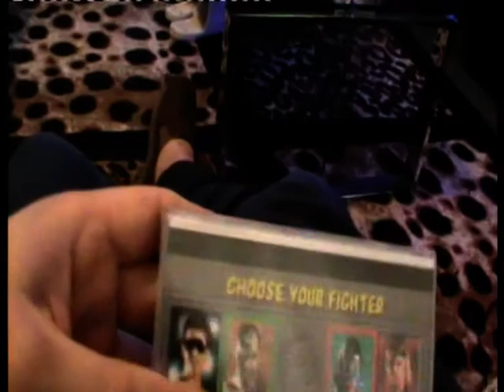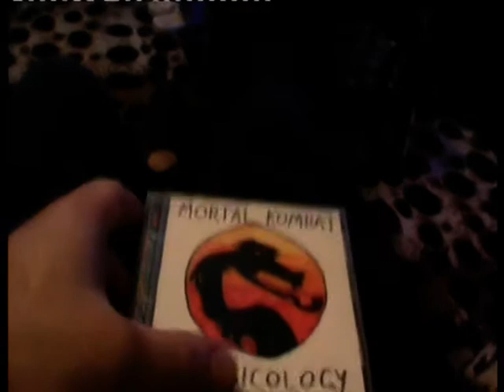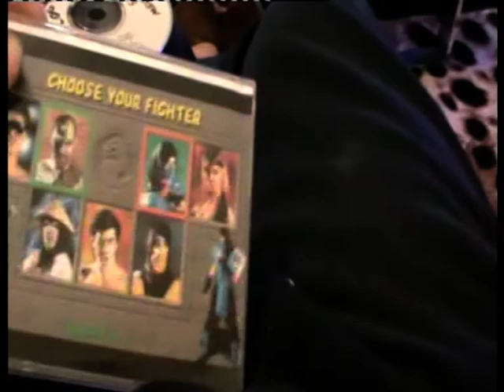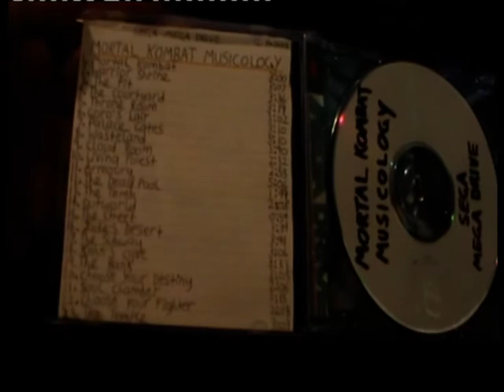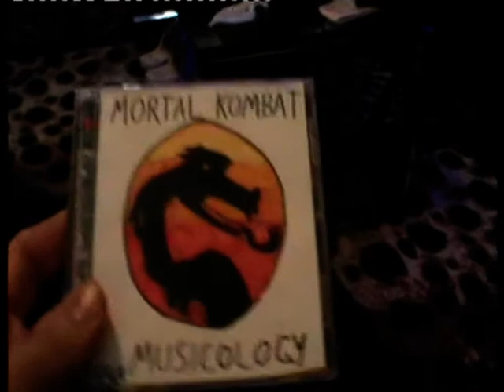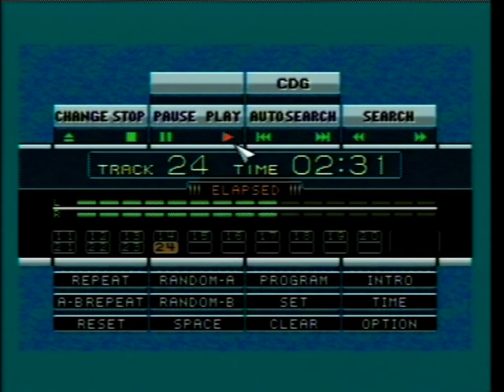Mortal Kombat Musicology - SEGA Mega Drive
PAL 50Hz

How have I not uploaded this one sooner?

MYTHOLOGY: ''The year 3086, technology has changed a great deal to the point where everyone now lives in the internet (yeah just like Jobe of the film ''The Lawnmower Man''). Man no longer is obsessed with IPhones, Ipads, social media and a cashless society because man now breathes, eats and sleeps in the cyber world, but somewhere in the real world hidden away, buried deep underground and locked in a vault for thousands of years, an Archaeologist discovers a mysterious ancient looking vault buried deep in the sand, he opens it up using futuristic tools, inside there is an ancient music CD with cryptic writing on the cover and a dragon logo, it reads the words ''MORTAL KOMBAT MUSICOLOGY'' he struggles to find any audio equipment to play it on as in the future there is no CDs and no CD players, one day he manages to convert the material on the disc to an audio file of the futuristic audio equipment of his time and is blown away by what he eventually manages to hear, awesome 20th century FM synthesis rock and disco''.

Welcome to the almost complete anthology of the Mega Drive/Genesis soundtracks to the Mortal Kombat series.

Unlike the original arcade Dan Forden arrangements, Matt Furniss and Chris Braymen put their own spin on the soundtrack for the mega Drive/Genesis by firstly sweetening up the music getting rid of that arcade MK1 sour mono scary sound by providing a groove in the music, custom-made lead sine waves, electric guitar parts, FM keyboard synths and very heavy percussion. The music here still retains that scary, dark feel especially on tracks like ''Living Forest'' where the tom toms literally sound like giant tree branches reaching out to grab you! And that dark, empty feel of the ''Outworld'' track at the end of MKII where it gives you that distinct feel of being transported to the Outworld all alone and lost forever in a dark world. The music still manages to sound very serious but keeps a steady beat going.

Matt Furniss and Chris Braymen were the Stock, Aitken, Waterman productions of Mega Drive Mortal Kombat music.

I myself have always found many reasons to keep listening to the Sega Mega Drive MK soundtracks, there is a perfect balance between the first two and the third and it's usually in the percussion section. I generally find that the first two titles have the best drums with standard FM periodic noise hi-hat cymbals, while GEMS's MKIII has richer hi-hat cymbals but slightly poorer drums.

Without a doubt, Mortal Kombat 3 has the greatest GEMS soundtrack ever produced on the system leaving Tommy Tallarico, Paul Gadbois, Sam Powell and many others way behind in the quality department.

So whatever you prefer, you're bound to find something here you like, so please put on those headphones and jam to the greatest Mortal Kombat music in history!

MUSIC COMPOSER: Dan Forden 1992, 1993, 1995.

MUSIC ARRANGERS: Matt Furniss, Chris Braymen 1993, 1994, 1995.

SOUND DRIVERS: Krisalis/Shaun Hollingworth, GEMS/Roy Wilkins.

SPECIAL THANKS: TheLegendofRenegade

NOTE: All tracks are recorded from real hardware except Mortal Kombat II tracks. MKII tracks had to be emulated due to the fact that MKII is the only one that doesn't have a sound test and there being no way to extract the music from that rom. Sorry but i'm not DUSTINODELLOFFICIAL, I can't dissect and extract Mega Drive/Genesis music from roms unless there is a sound test available. Shame on you probe for not including one.

1. In The Beginning (05:00)
2. Warrior Shrine (08:01)
3. The Pit (11:10)
4. The Courtyard (14:48)
5. Throne Room (18:10)
6. Goro's Lair (21:14)
7. Palace Gates (24:26)
8. Wasteland (27:38)
9. The Tower (31:20)
10. Living Forest (33:54)
11. Armoury (36:49)
12. The Deadpool (41:57)
13. The Tomb (43:49)
14. Outworld (46:00)
15. The Street (46:55)
16. The Rooftop (50:31)
17. The Subway (54:17)
18. The Bridge (57:26)
19. The Bank (1:01:01)
20. Choose Your Destiny (1:04:09)
21. Soul Chamber (1:06:17)
22. Choose Your Fighter (1:09:37)
23. The Temple (1:11:46)
24. The Balcony (1:14:52)
25. Mortal Kombat II Intro (1:17:27)

All MK1 & MK3 tracks are recorded from an original (VA5) PAL HD SEGA Mega Drive model 1 console headphone jack. MKII tracks are the only ones emulated.